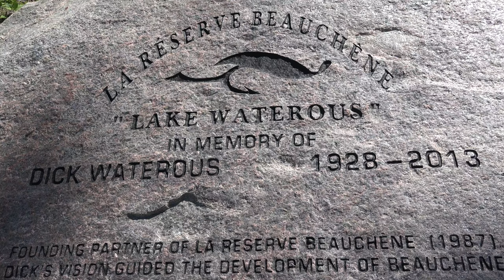HAND FEEDING WILD TROUT IN QUEBEC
UNDERWATER VIDEO!!  Hand feeding hungry, post spawn Brook (Speckled) Trout in a drive to, wilderness lake in Canada is featured.  Definitely something a little different!   After filming them spawning I decided to give them a bite to eat.   In time they lost all natural fear - and to a mind-blowing extent!     What a way to get close to nature with one of the most beautiful fish in existence!!
Hope you enjoy this journey to a very special place.

Rick

Intro Music - 'Far Above and Beyond' - Patrick Rundblad (PREMIUM BEAT - license #1986913)

Music - 'The Temperature of the Air on the Bow of the Kaleeten' - Chris Zabriskie - chriszabriskie.com. Licensed by (Band Camp)

Voice overs - Tim Goebel (Goebel Audio Services)

Cameras - Sony FDR AX100 (4K) - Sony HDR-HC9 (HD)

Underwater housings - custom (J. Downs Plastics, Canada)

Monitor - Google Nexus 10 via WiFi cable (RDU 270) inside housing to tablet.